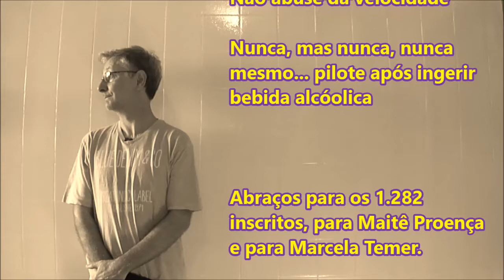Meus tombos de moto - NÃO FAÇA ISSO EM CASA!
Em meus 30 anos sobre duas rodas, tenho histórico de 7 tombos. Nenhum deles com gravidade.

Prezo e me preocupo bastante com segurança veicular, que inclui em busca por conhecimento e a óbvia aplicação.